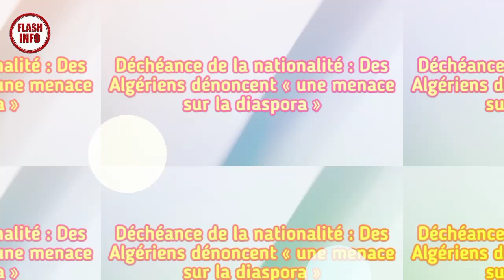Déchéance de la nationalité : Des Algériens dénoncent « une men'ace sur la diaspora »